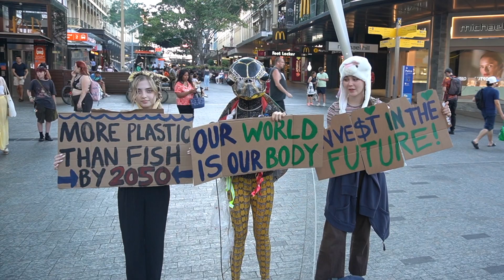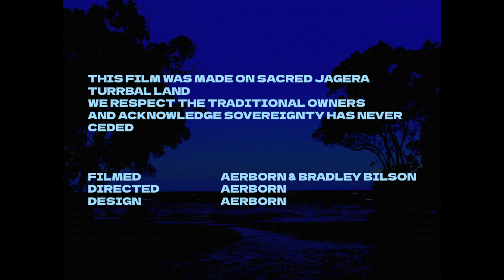Aerborn - Deep Blue (Official Music Video)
Big business are using plastic but consumers are funding them!
We have the power! Say no to plastic!

This song is written from the perspective of animals in the wild. While they live in their natural environments, human animals make wild animals lives harder by our consumption of goods and striving for ultimate convenience.
Every animal has an important role and delicate balance of the eco system. They are why we are able to have clean water, grow pollinated food, and the amazing Earth we see today.
We must learn from these wild animals their magik ways, how they live off the land, their instincts, their fearlessness, and return to our deep connection with Mother Earth. We must step into our roles of the caretakers of Earth. Realising we are all one, we are a part of the Earth, she owns us, we don't own her, and the land is our beautiful home. We borrow this Earth from future generations of all.

Directed By: Ebony Bowen-Saunders
Producer: Ebony Bowen-Saunders
Filmed: Bradley Bilson and Ebony Bowen-Saunders
Costume/ Set design: Ebony Bowen-Saunders

I deeply respect traditional owners and sacred land on which this was filmed, and pay my respects to elders past, present and emerging.

Lyrics
I spend time
Running through jungles
Cause nobody else but me
Could do this job
And we’re out here
And it’s different out here
In the water
Could you come and save them
They can’t speak for themselves
So could you hold my hand
Cause they’re doing it harder
And we have the power
To make a difference
And be a man

You can’t see my eyes
Swimming through the dark of a deep blue sky
You don’t do magik
Swimming through the dark of paradise
Don’t know this magik

Are we in the zoo
Are we in the computer
Don’t wanna say adieu
I think it’s really unfair
You don’t speak the same language
And so you cannot hear him
But he’s saying the same thing as you
I wanna go through this

Protecting my young-ins
But you’re making it hard
I need some redemption
Send a shooting star
Cause I’m always on edge
And I need an outwards breath

Think you can lend a little help
A second not to spend on yourself
So save our souls
Before we go
Away (From the waters)
Need to relax but there are wolves in the woods
And they’re lurking
My stomach is turning
It’s in the water
In the water

Ahh x4

Ocean footage sustainably reused from Vecteezy and Pexels.
No baby turtles were harmed in the making of this film.